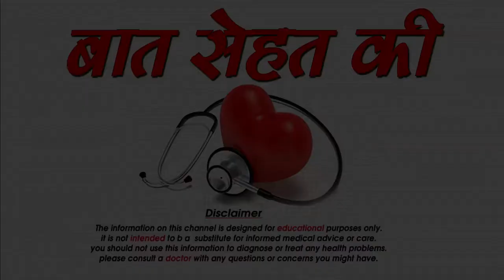Homemade Face And Body Scrubs For Soft And Glowing Skin